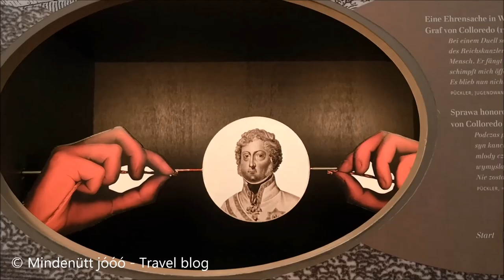Park Muzakowski / Muskauer Park / Muskaui park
HU: A Muskaui park egy híres park, amelynek egy része Németország, másik része Lengyelország területén található. A parkot a Neisse folyó mindkét partján 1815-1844 között Hermann von Pückler-Muskau herceg hozta létre – a természetfestés („Naturmalerei”) eszközével. 2004 júliusában mint közös lengyel-német kulturális örökség került az UNESCO listájára.

EN: Muskau Park is a landscape park in the Upper Lusatia region of Germany and Poland. It is the largest and one of the most famous English gardens in Central Europe, stretching along both sides of the German–Polish border on the Lusatian Neisse. The park was laid out from 1815 onwards at the behest of Prince Hermann von Pückler-Muskau (1785–1871), centered on his Schloss Muskau residence.
In July 2004, Muskau Park was added to the list of UNESCO World Heritage Sites.

© Mindenütt jóóó - Travel blog

Music / Zene:
1: FreeMusicArchive Meydn - 02 - Pure Water
2: FreeMusicArchive Daniel Birch - 07 - Splash In The Ocean
3: FreeMusicArchive Steve Combs - 05 - Small Spaces